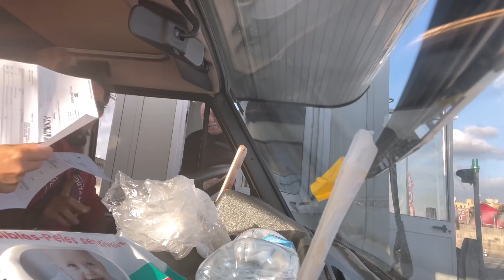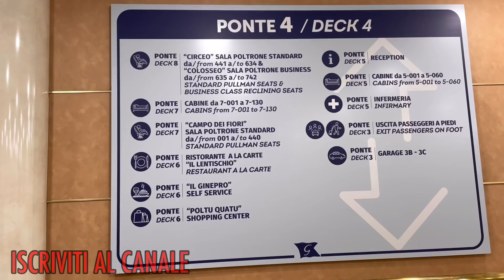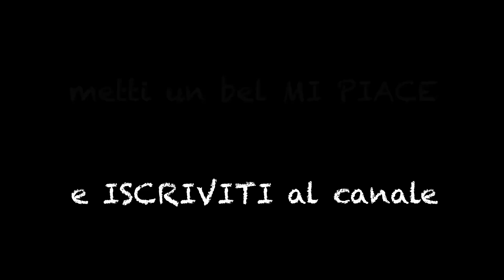Mai visto così tanti camion danneggiati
IN QUESTO EPISODIO: finalmente raggiungiamo il porto di Civitavecchia dove dobbiamo prendere la nave che ci condurrà a Barcellona. La partenza prevista però si trasformerà ben presto in un ritardo a causa di un interminabile sfilata di camion che si danneggiano uno dopo l’altro e noi riprendiamo tutto.

Un piccolo tuo gesto ha un grande valore per noi!
Grazie !